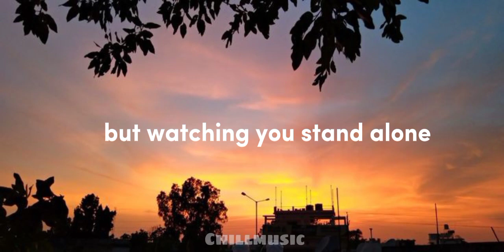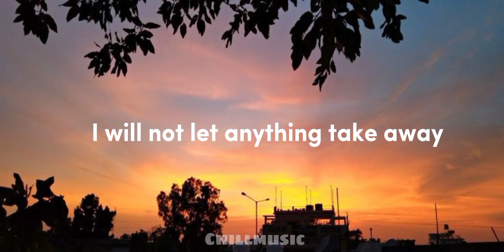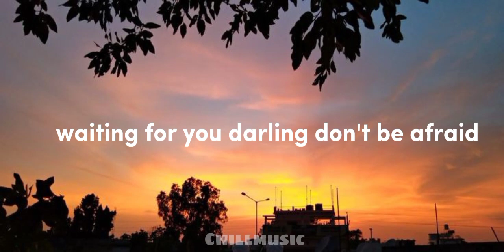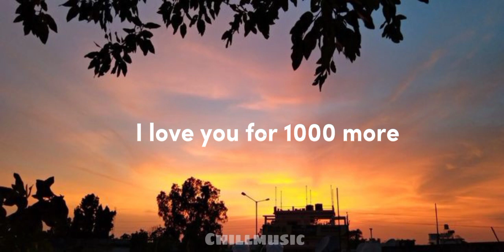A thousand years|Christina Perri (lyrics)